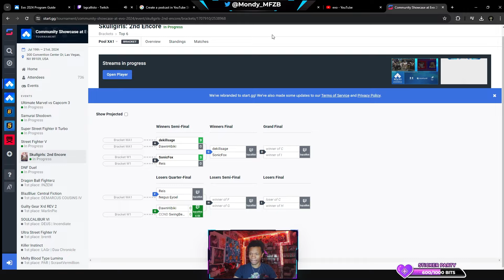THE ANIME RIVALRY OF SKULLGIRLS! TOP 6 EVO 2024 REACTION!!